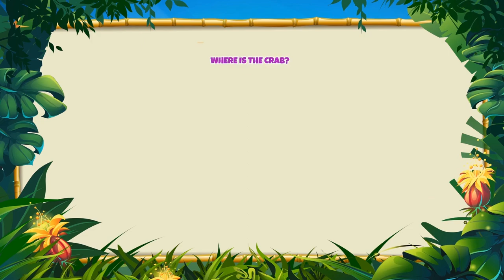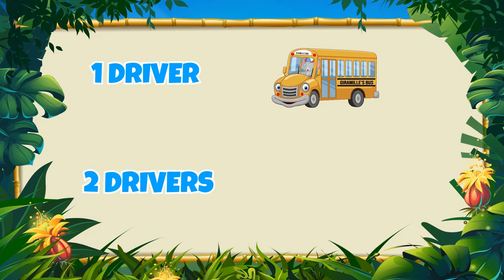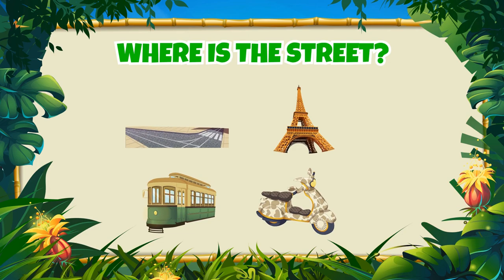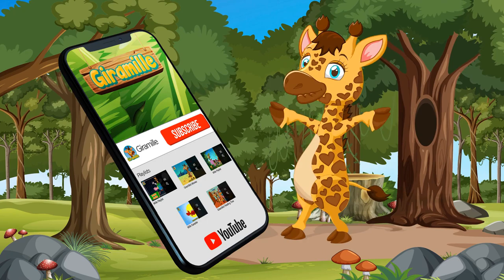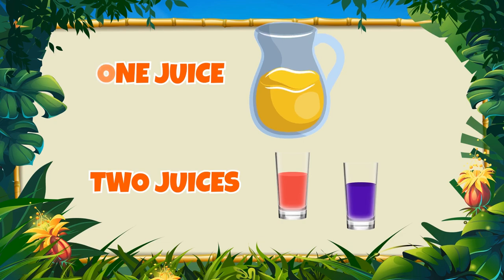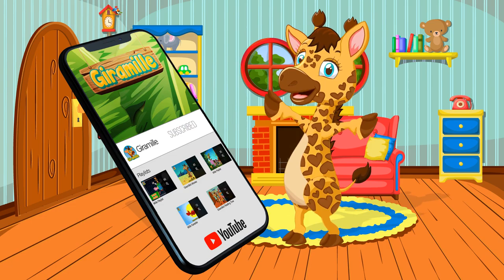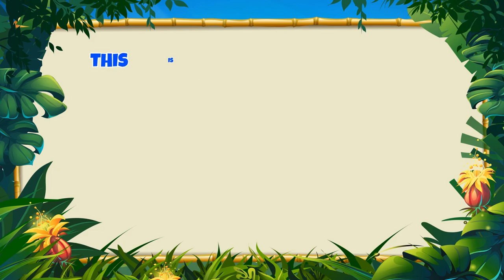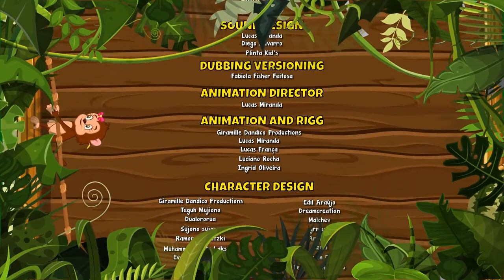Eyes ears mouth and nose Vol. 1 - Giramille 23 min | Kids Song